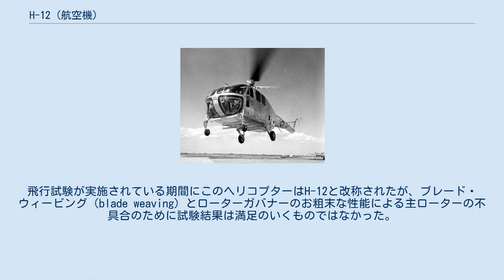H-12 (航空機)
H-12 YH-12B ベル H-12（Bell H-12、元の名称はBell R-12、社内名称Model 48）は、ベル・ヘリコプター社により製造された1940年代のアメリカ合衆国の軍用汎用ヘリコプターである。
 1946年にベル・ヘリコプター社はモデル 47よりかなり大型で、大型化したそのローター機構を利用した新しい汎用ヘリコプターであるモデル 42の開発に取り掛かった。
3機の試作機を製造したが、深刻なローター関連の不具合と機械機構の複雑さから量産には入れなかった。
 モデル 42の最初の派生型は民間仕様であったが、アメリカ空軍はその軍用仕様であるモデル 48の開発を命じ、出力540 hp (403 kW)のプラット・アンド・ホイットニー R-1340-AN-1 星形エンジンを1基搭載した5座機をXR-12として2機発注した。
構造上はモデル 42と非常に似通っていたモデル 48であったが、そのローターマストはより短いものとなっていた。
R-12Aの名称で34機の量産が命じられたが、これは1947年にキャンセルされた。
 2名のパイロットと8名分の座席を備え、更に強力な出力600 hp (447 kW)のプラット・アンド・ホイットニー R-1340-55エンジンを搭載した別の大型化版試作機（XR-12B、モデル 48A）が発注され、その後に自動車の様な機首を持つモデル 42やXR-12とは異なるガラス張りの機首を備えた前量産機型のYR-12Bが10機発注された。
飛行試験が実施されている期間にこのヘリコプターはH-12と改称されたが、ブレード・ウィービング（blade weaving）とローターガバナーのお粗末な性能による主ローターの不具合のために試験結果は満足のいくものではなかった。
 量産型のH-12は製造されなかったが、試作機と前量産型機は様々な試験や開発プログラムに使用された。
 出典: Bell Aircraft since 1935 諸元 性能